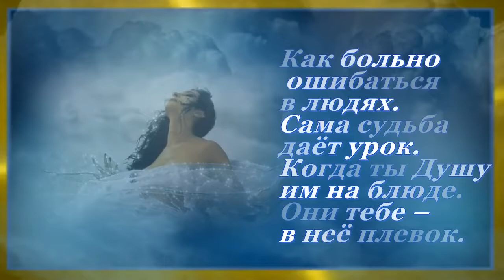КАК БОЛЬНО ОШИБАТЬСЯ В ЛЮДЯХ